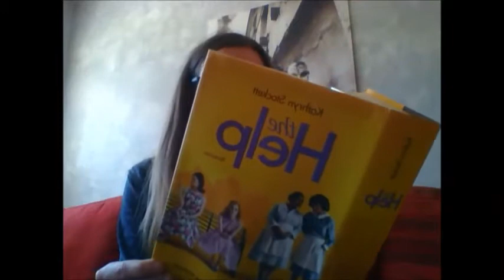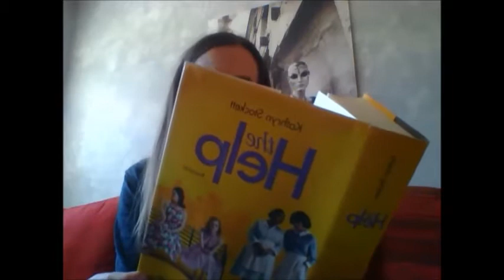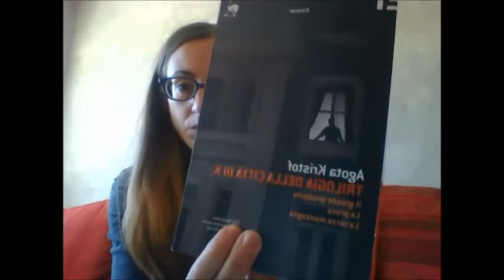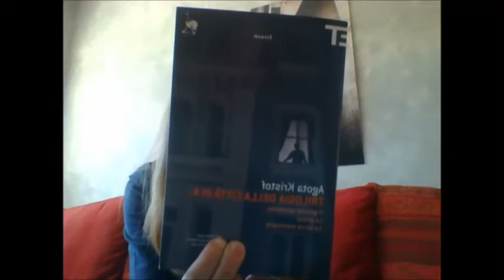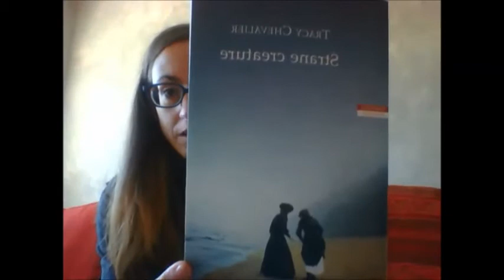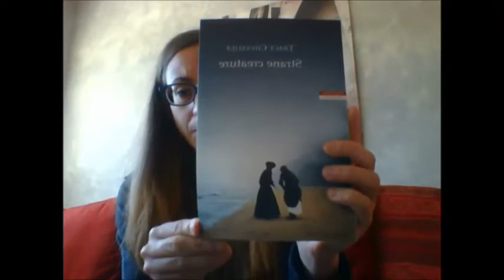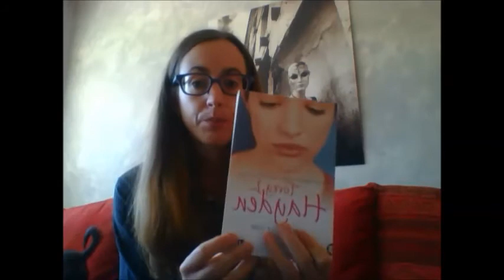The social media book tag!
ecco a voi il Social media book tag! Un tag fatto per consigliarvi qualche libro da leggere!